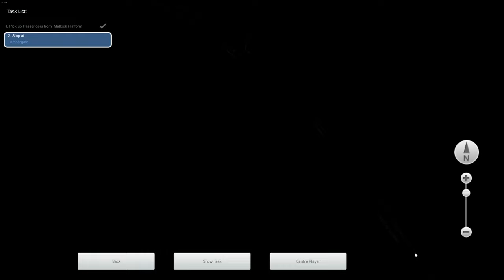TS Classic: Die Dampftram von LNER | 4K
Heute gibts mal was besonderes: Wir sind mit einer echten Dampftram auf Normalspur unterwegs! Dabei handelt es sich um die LNER J70. Wir schauen uns aber auch den kleinen Bruder an die Y6